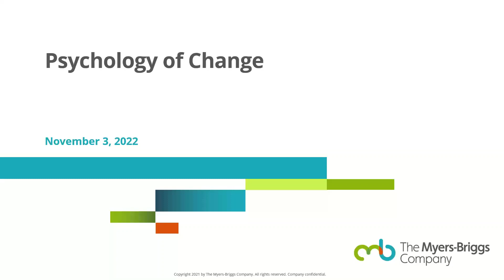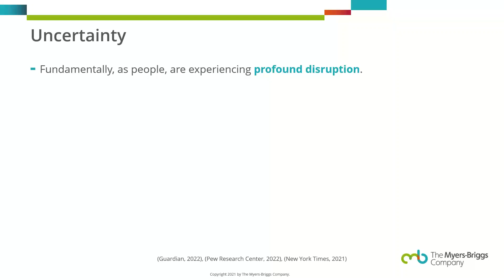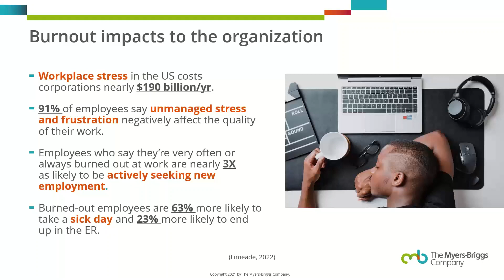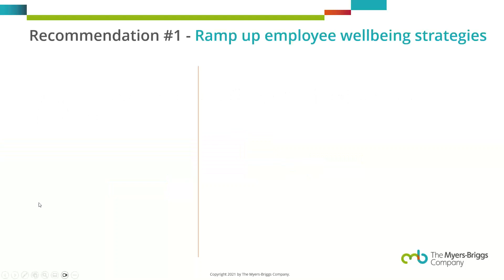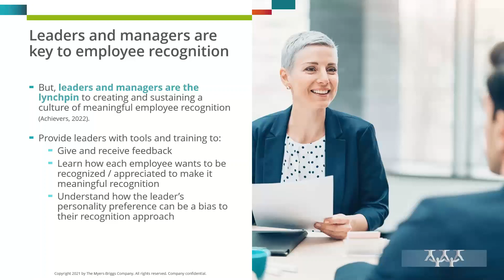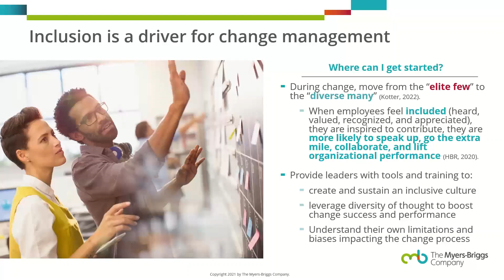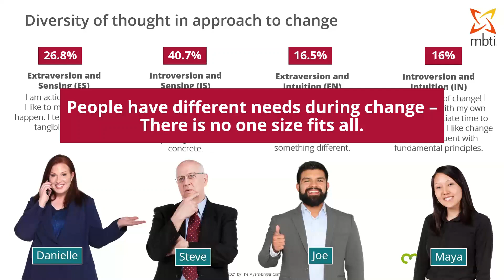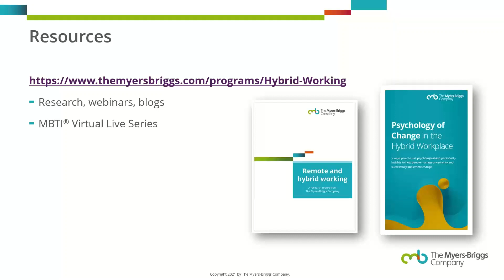Psychology of Change in the Hybrid Workplace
Change is hard. And inevitable. From leadership and personnel changes to hybrid workplaces and fluid teams, change is necessary for growth and innovation in organizations. However, most employees cringe at the announcement of impending changes.

How can you use psychology to better equip your people to deal with, and even thrive, during changes?

In this webinar, Dr. Rachel Cubas-Wilkinson shares actionable insights into personality and psychology regarding workplace change, and illustrates how to better prepare different people for the changes they might encounter (without your own biases getting in the way).

Watch this webinar to:

- Learn the different types of change at work, especially in the new hybrid workplace
- Better understand core psychological aspects of change response
- Discover what people with different personality types need during times of change